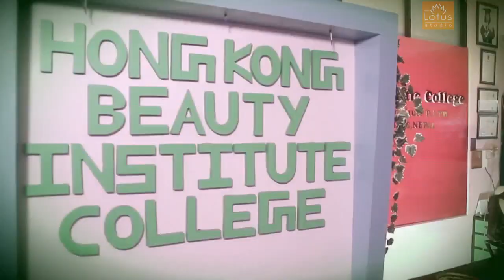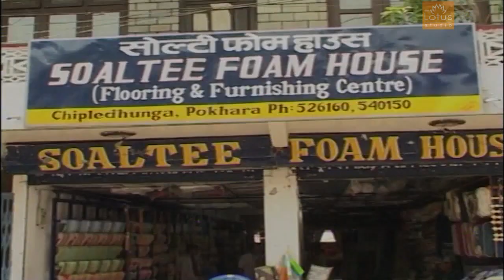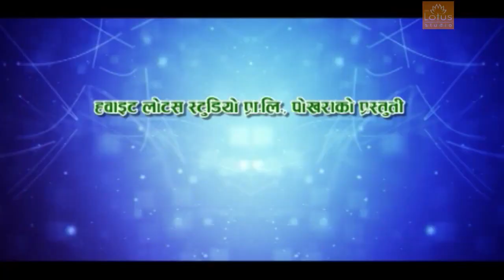Tamu Mai Taa_073-10-04_Lhosar Programmes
एपिसोड विवरण :
१. सिक्किममा मनाएको तमु ल्होसार कार्यक्रम
२. तमु ह्युल छोज धि गुरुङ राष्ट्रिय परिषद, बिर्तामोड, झापा द्वारा आयोजित २६०१ औ ल्होसार कार्यक्रम
३. कास्कीको पर्यटकिय गाउँ घान्द्रुकमा मनाएको ल्होसार कार्यक्रम